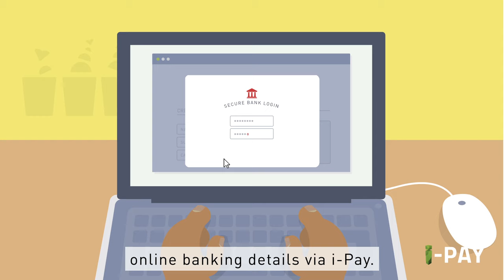i-Pay Instant EFT Payment - Explainer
i-Pay is an instant smart EFT payment service in South Africa that allows your customer to make instant, secure, electronic online payments directly into your bank account. Start Now!